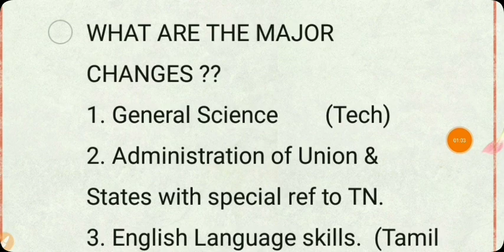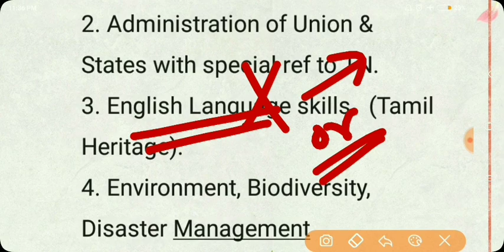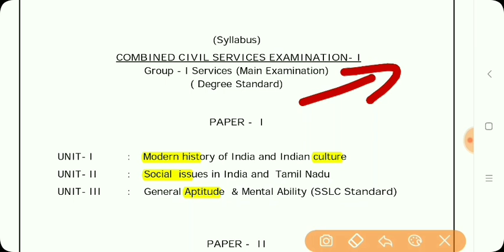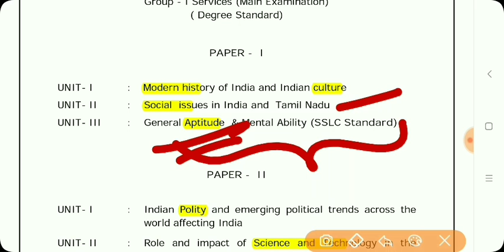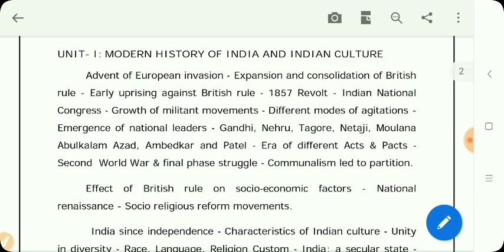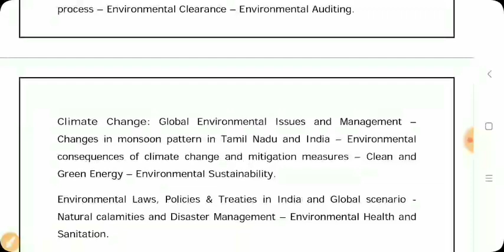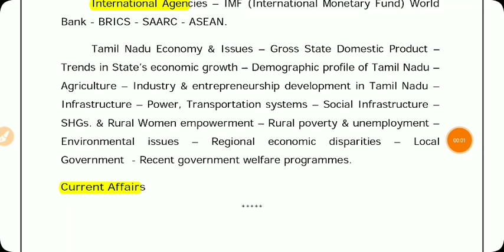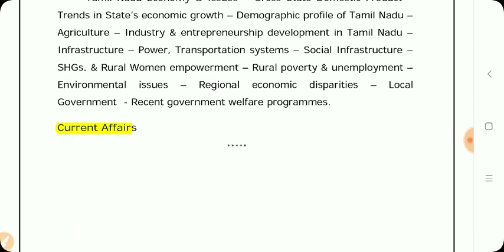TNPSC GROUP 1 Date, Syllabus Change explained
Tnpsc prelims 2019 no change in date (3rd March) ; only mains will be in July month. Syllabus changes explained.  Aspirants are welcomed to share their thoughts in comment section.  For further updates kindly join telegram group